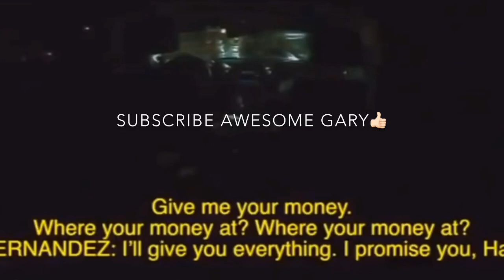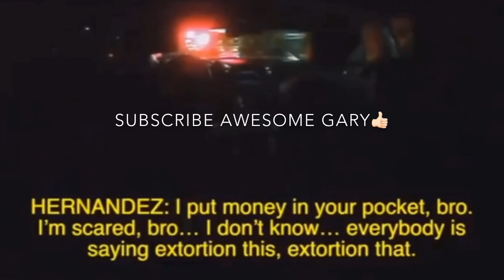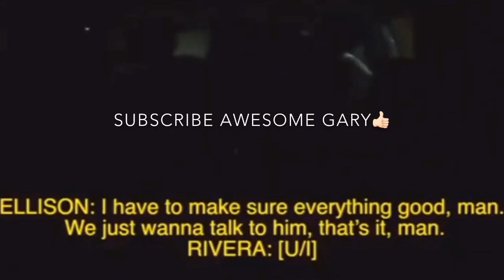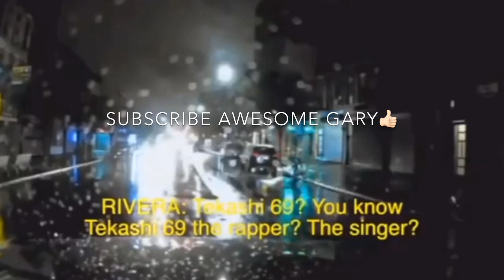Video release of Takeshi69 kidnapping - video and audio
Sources close to Tekashi tell us, the rapper was working on a music video in Brooklyn early Sunday morning and at around 4AM he wrapped for the night and drove home. We're told when he got there another car pulled up and blocked his driveway.

Our sources say that's when 3 hooded gunmen got out of the other car, grabbed Tekashi and pistol whipped him ... knocking him unconscious.

We're told the next thing Tekashi knew, he was in the back seat of the car as the gunmen were driving around, telling him if they didn't get what they wanted from him -- jewelry and money -- they would kill him.

Our sources say a short time later, the gunmen pulled up to Tekashi's home and 2 of them made their way inside as the third guarded 6ix9ine inside the vehicle.

We're told the gunmen took around $750k in jewelry and between $15k and $20k in cash. While all this was happening, Tekashi's baby mama and daughter were inside the house but not hurt.

That wasn't the end of it. We're told the gunmen then drove away with Tekashi still in the back seat. At some point 6ix9ine was able to open the back door and jumped out. One of the gunmen began chasing him but got scared and retreated because he was afraid he'd be ID'd.

Our sources say Tekashi jumped in the passenger seat of a stranger's vehicle and pleaded for help. The stranger called 911 and then asked 6ix9ine to get out of the car at an intersection.

An ambulance came and Tekashi was taken to a hospital. Doctors performed various tests, including a CT scan.